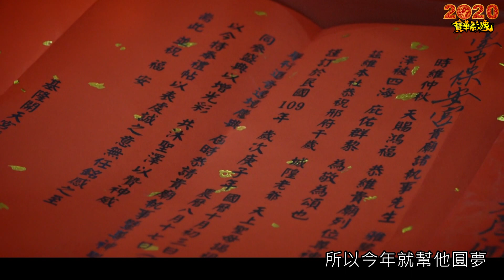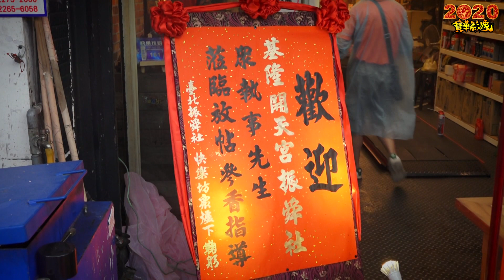2020(庚子年)【基隆開天宫振舜社】北巡會香預告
2020(庚子年)【基隆開天宫振舜社】北巡會香預告

10月3日讓我們《與神同邢》